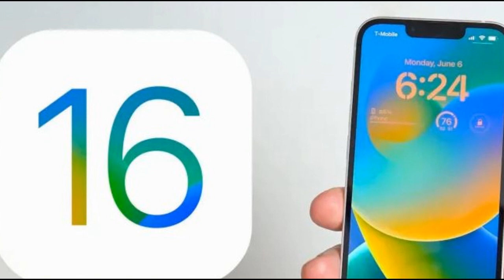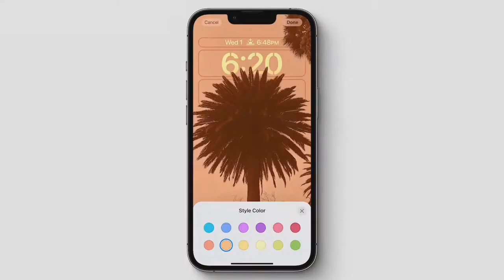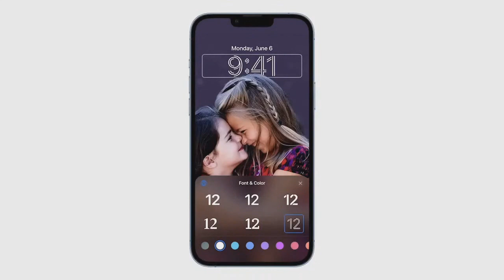الإطلاق الرسمي لنظام اي او اس 16 للايفون🔥🍏😲IOS 16 APPLE 2022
رابط كيفية تنزيل وتثبيت اي او اس 16

مشكلة كبيرة مع تحديث اي او اس 16 الجديد⚡IOS 16 Problems 2022
نظام اي او اس 16 تفاصيل ومميزات مدهشة⚡IOS 16 (features) 2022
تحديث الايفون اي او اس 16 يجلب ميزات رهيبة لأول مرة لهواتف الايفون⚡Apple ios 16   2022
مفاجأة أيفون 14 برو في أحدث التسريبات⚡IPHONE 14 PRO 2022  ios 16
أيفون 14 برو ماكس صور حصرية ومسربة لنموذج ثلاثي الابعاد بمواصفات خرافية⚡iphone 14 pro max live 2022 ios 16
وأخيراً ظهر أيفون 14 بتصميمه المذهل في صور حية وحصرية ⚡iphone 14 2022
مميزات الايفون 14 في أحدث التسريبات⚡iphone 14  2022 ios 16
أيفون 14 كشف التصميم في قوالب معدنية مسربة لهواتف السلسلة الأربعة⚡iphone 14 series live picture 2022 ios 16
ايفون 14 تسريب جديد يؤكد مفاجأة كبرى في السلسلة القادمة ⚡IPHONE 14 & IPHONE 14 MAX Surprise ✨😲 ios 16
صور مسربة تكشف هاتف ايفون 14 برو ماكس ووحدة الكاميرا الضخمة⚡IPHONE 14 PRO MAX  2022 ios 16
ايفون 14 برو يظهر في صور جديدة تكشف تصميمه ومواصفاته الخرافية⚡IPHONE 14 PRO  2022  ios 16
ايفون 14 يدخل مرحلة الانتاج...اليكم التفاصيل⚡IPHONE 14 2022
هاتف ايفون 14 برو بتصميم جديد كلياً ⚡IPHONE 14 PRO 2022
وأخيراً الايفون 14 سيأتي بدون نوتش سيحصل على فتحة أمامية أعلى الشاشة
الايفون 14 وآخر التسريبات| مواصفات خرافية|⚡IPHONE 14 MAX